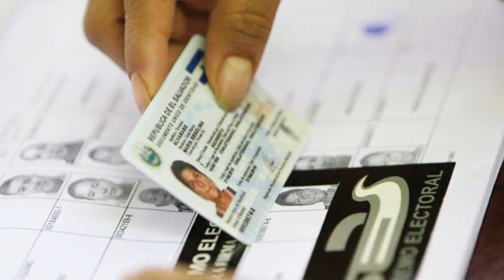TSE sostuvo una reunión para desarrollar capacitaciones para el voto en el exterior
El Tribunal Supremo Electoral sostuvo una reunión con la Viceministra de la Diáspora, para abordar temas relacionados a las elecciones 2024 en el exterior